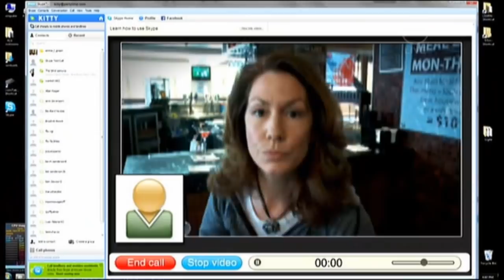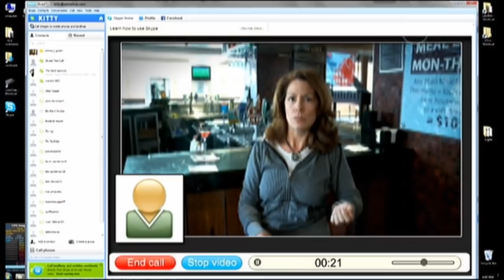Kitty Flanagan on sickies - The 7pm Project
Kitty Flanagan on the Australian tradition of chucking a sickie on The 7pm Project.

Broadcast date: 27 April, 2011. Produced by Roving Enterprises (Australia).

(unofficial Rove McManus site).